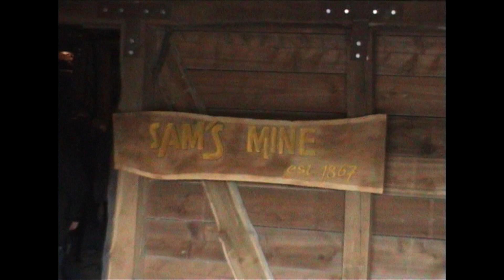SAM´S MINE ZOOM Erlebniswelt Gelsenkirchen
Die ZOOM Erlebniswelt in Gelsenkirchen. Aufnahmen unseres Besuchs aus dem Jahr 2006. Hier der Besuch von SAM´S MINE mit dem Geist.